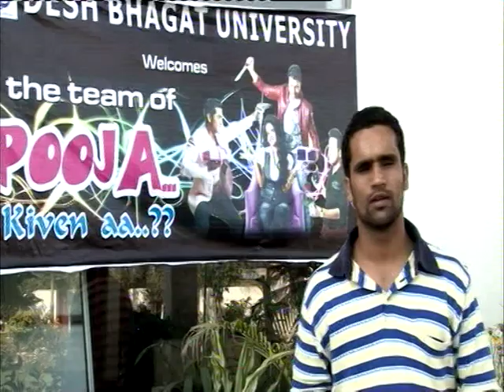MISS POOJA arrivel for film "pooja kive aa" promotion ..march 2013 | dbimcs | desh bhagat university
MISS POOJA arrivel for film promotion..march 2013 | dbimcs | desh bhagat university

anchor: yogesh
camera: sunil & vineet
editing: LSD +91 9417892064